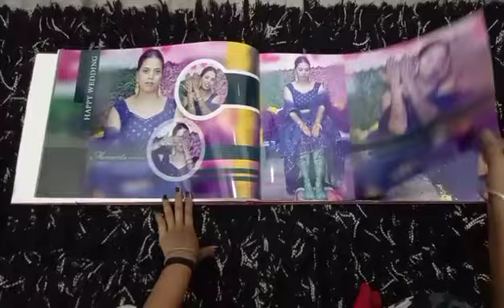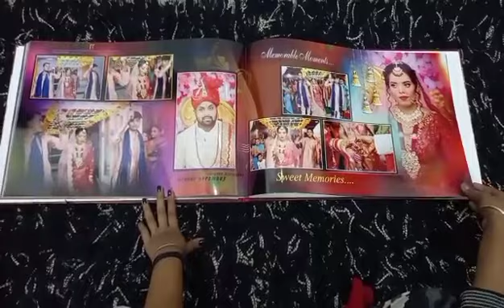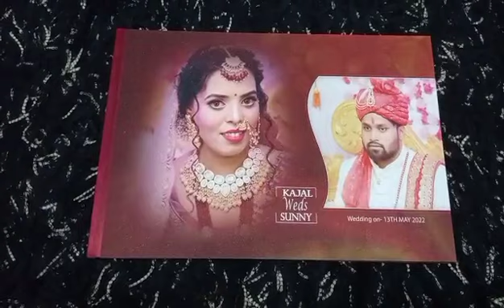Kajal weds Sunny...wedding Moments...DK-Photoart Presentation.....